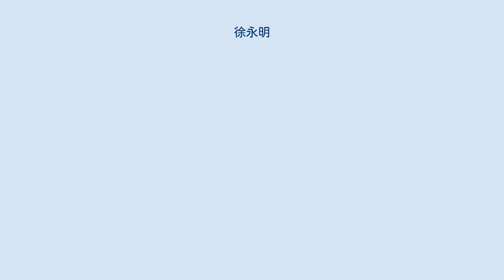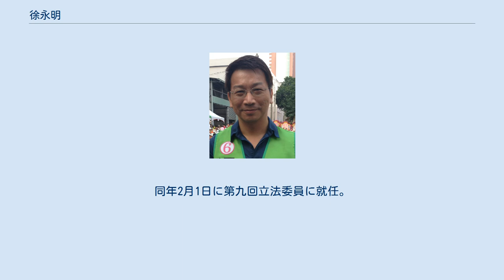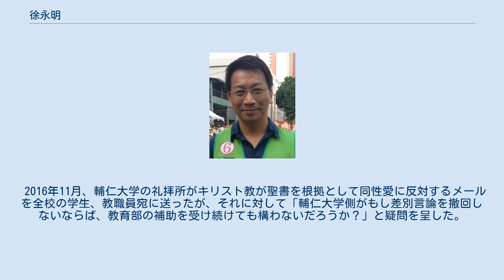徐永明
徐 永明（1966年5月15日－）は、台湾・台中県出身の政治家、政治学学者。
中華民国第九回立法委員。
現職は東呉大学政治系教授。
専攻は計量政治学、政治行為、比較政治。
 1966年5月15日、台中県に生まれた。
1999年米国ミシガン大学卒業。
卒業後は国立中正大学政治学系の助理教授となった。
 1999年9月—2002年7月、国立中正大学政治学系助理教授。
 2002年7月—2007年8月、中央研究院中山人文社会科学研究所助理研究員。
 2007年8月—2012年2月、私立東呉大学政治学系助理教授。
 2012年2月—2015年1月、私立東呉大学政治学系副教授。
 2015年2月現在、東呉大学政治系教授。
同年6月21日、時代力量に入党。
その後、第九回中華民国立法委員選挙に時代力量で出馬することを表明する。
同年2月1日に第九回立法委員に就任。
 2020年8月2日、遠東SOGOの経営権を奪還しようとする実業家から賄賂を受け取ったとして、台北地方検察署の捜査を受けた。
 彼は九二共識を認めていない。
 2016年10月29日には台北のプライド・パレードに他の時代力量の議員と共に参加し、「党の婚姻平等権の態度は非常に一致しており、関連修正案をすでに提出した。将来立法院でその他の党と協力して盡速に法を修正し、来年の今日には出てきた成果が見られるよう希望する」と発言。
 2016年11月、輔仁大学の礼拝所がキリスト教が聖書を根拠として同性愛に反対するメールを全校の学生、教職員宛に送ったが、それに対して「輔仁大学側がもし差別言論を撤回しないならば、教育部の補助を受け続けても構わないだろうか？」と疑問を呈した。